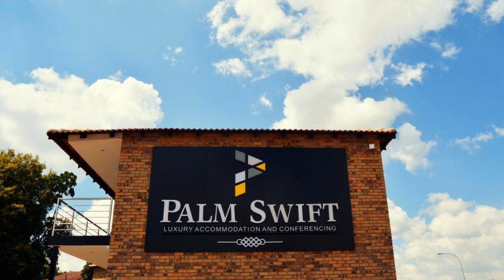Palm Swift Luxury Accommodation, Brits, South Africa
About Property:
Set in Brits, 600 m from Krokodilrivier, Palm Swift Luxury Accommodation has an outdoor swimming pool, as well as free WiFi. The property is located 1.1 km from NG Church Brits, 6 km from Miracle Waters Dive Centre and 6 km from Wagpos High School. At se Gat 4WD is 11 km away.
The units in the hotel are fitted with a flat-screen TV. All rooms include a private bathroom with free toiletries and a hair dryer. All rooms feature a desk.
A à la carte or halal breakfast ...
Property Type: Hotel
Address: 3 Spoorweg Street, 0250 Brits, South Africa
Searching For
1. Palm Swift Luxury Accommodation - Brits - South Africa
2. Palm Swift Luxury Accommodation - Brits - South Africa Address
3. Palm Swift Luxury Accommodation - Brits - South Africa Rooms
4. Palm Swift Luxury Accommodation - Brits - South Africa Amenities
5. Palm Swift Luxury Accommodation - Brits - South Africa Offers and Deals
Audio Credit:
Track Title: Reasons To Hope
Artist: Reed Mathis